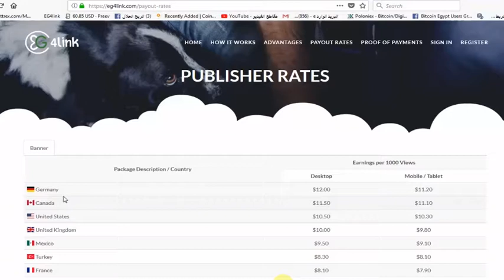Gewinn aus dem Internet wird getestet